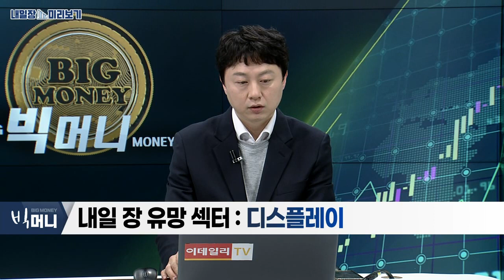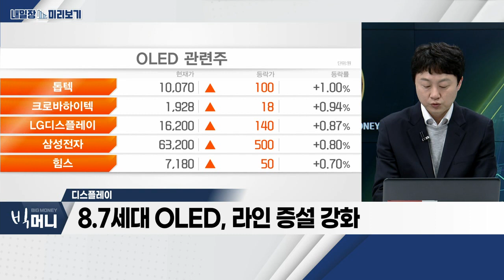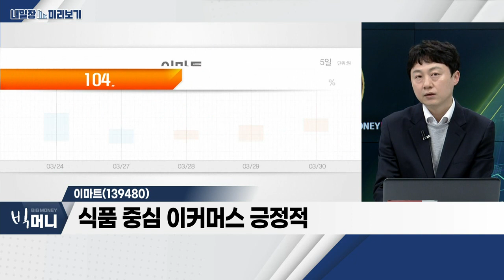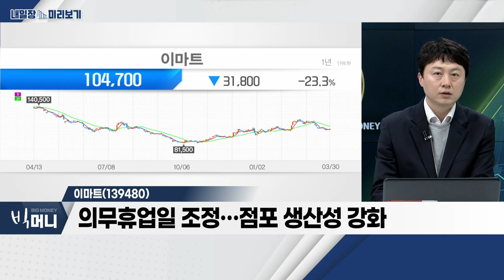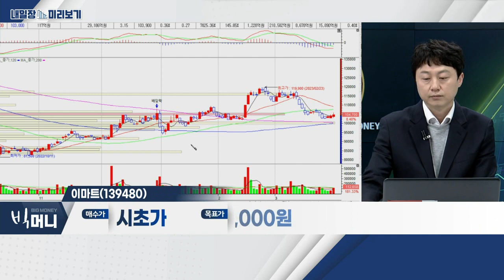이마트(139480)... 디스플레이_내일장 미리보기 (20230330)